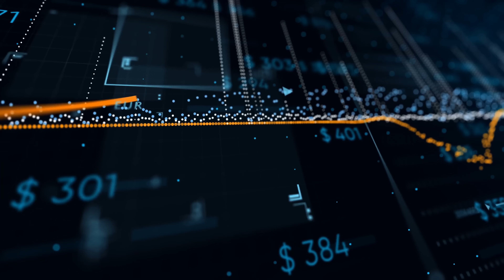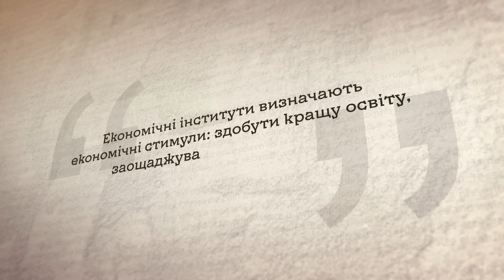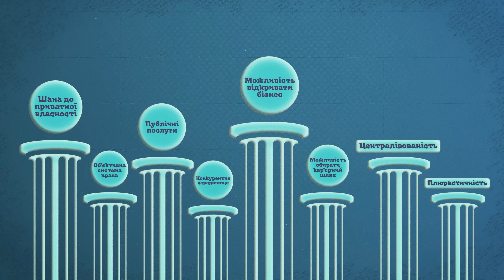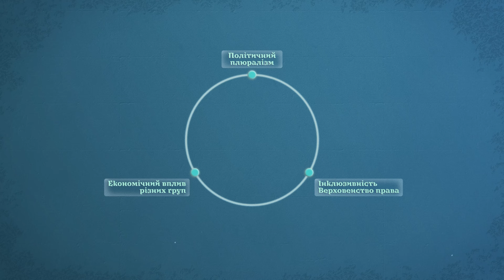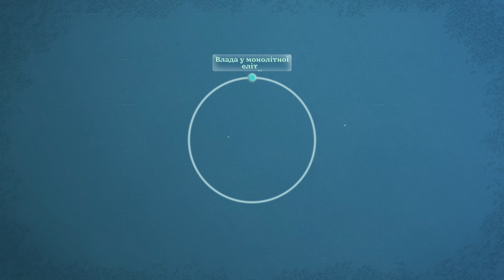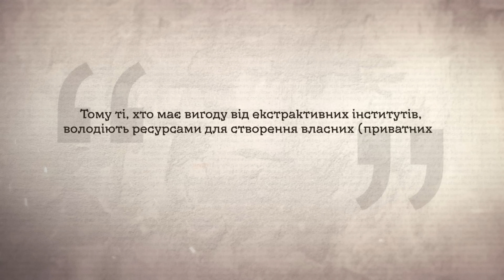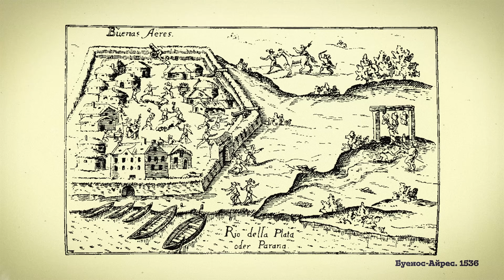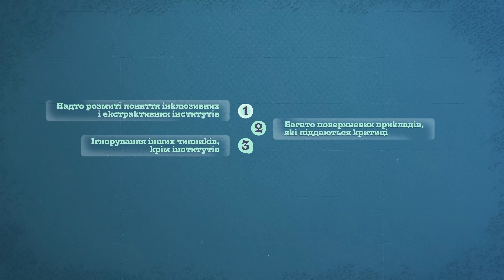Чому нації занепадають - класика економічної та політичної літератури. Та чи заслужено?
Які є причини занепаду націй? Культура, кліматичні умови або неправильна політика? У цьому відео розглядаємо основні ідеї книги з прикладами й шукаємо відповідь на це запитання.

00:00 Вступ
01:57 Інститути - це важливо
06:54 Успіх - це компроміси і руйнація
11:46 Розвиток вигідний не усім
17:08 Наслідки колоніалізму глибші, ніж здається
20:19 Висновки, критика книги